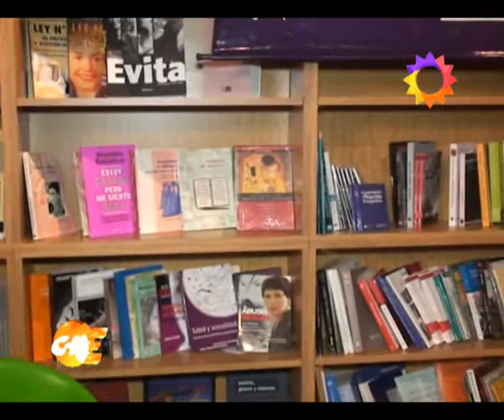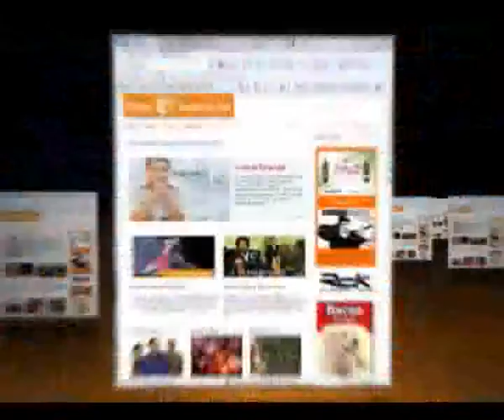CHACO ESPECTACULOS BLOQUE 1 12-03-11 PROGRAMA 20.flv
Seba Ibarra, Libro Resistencianos, Los Autenticos decadentes, Chacarera del monte, Marcelo Cordoba, Muestra Fotografica 200 x 200, Gonzalo Marull, atilio velazquez, paz martinez.